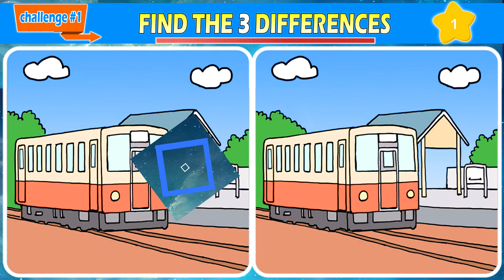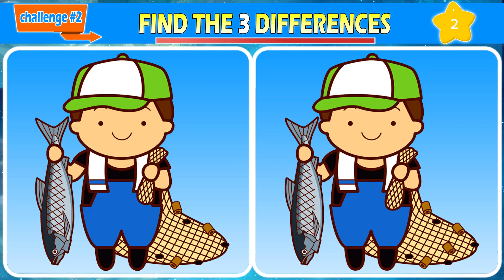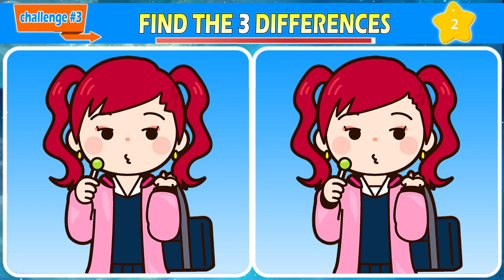Spot The Difference: Only Top 1% Can Find all [ Find the difference #205 ]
"Spot the difference" develops concentration, observation, and memory and boosts your cognitive skills.

00:00 Opening greetings
00:14 CHALLENGE 1
01:51 ANSWER 1
02:01 CHALLENGE 2
03:39 ANSWER 2
03:49 CHALLENGE 3
05:27 ANSWER 3
05:37 CHALLENGE 4
07:14 ANSWER 4
07:24 CHALLENGE 5
09:01 ANSWER 5
09:10 Ending greetings

* Dementia prevention
* Brain exercise
* Brain game
* Focusing
* Observing
* Brain Health